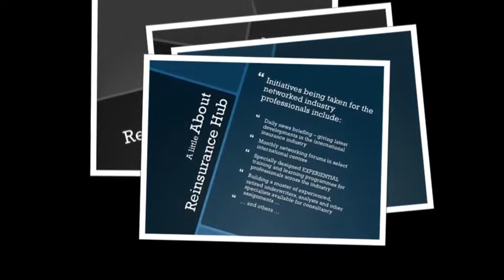Reinsurance Hub Singapore Networking Event September 5, 2014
We are glad to announce our first networking event in Singapore - scheduled on September 5, 2014 @ Goodwood Park Hotel, 22 Scotts Road, Singapore 228221 from 18.00 hrs to 20.30 hrs.

Participation by Invitation Only.